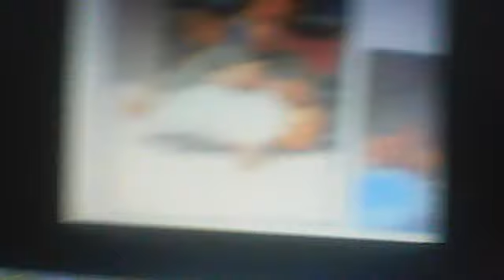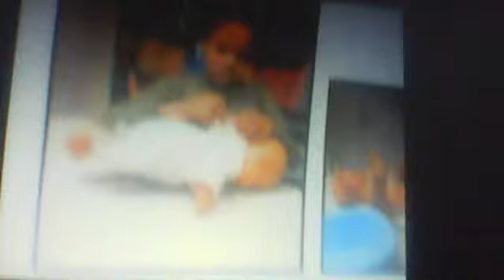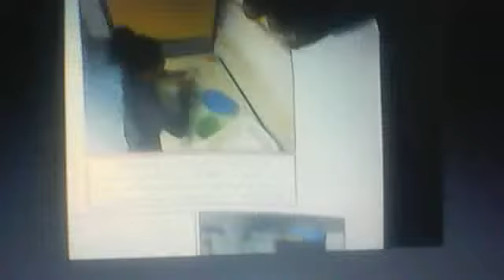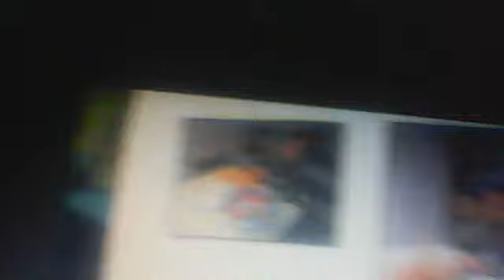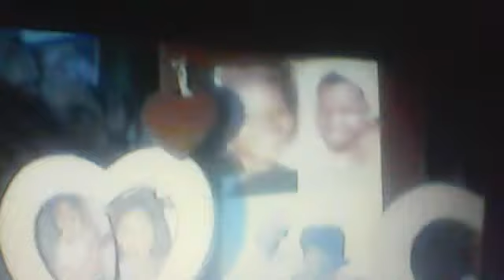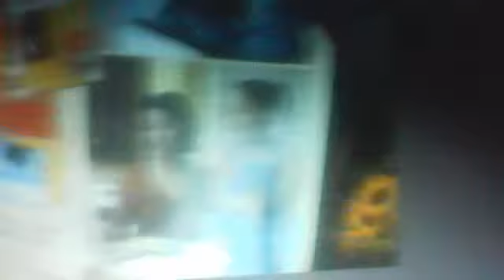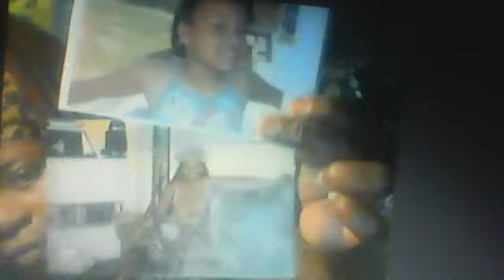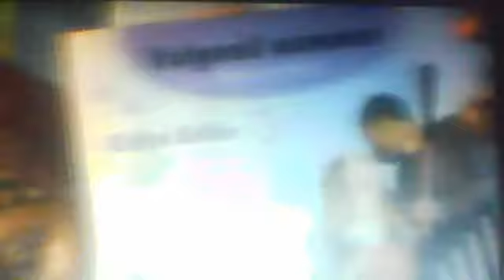Gate to madness..Webcamvideo van 18 september 2015 21:53 (UTC)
23;08./time...19:09..i use singing to get by..